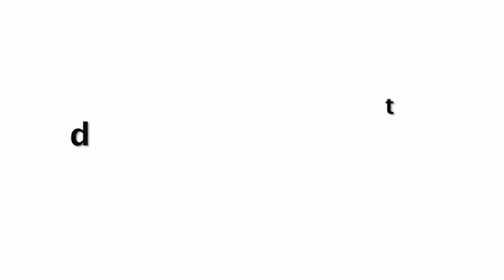Ufff Baapre!! Shilpa Shetty Purposely Showing Her Super Huge Beauty In Outfit At Red Carpet